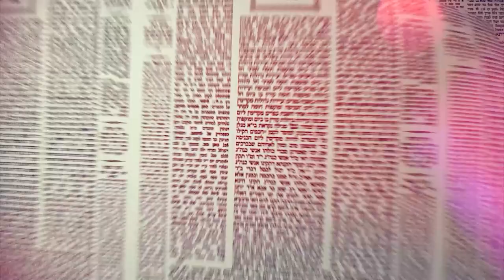העמוד היומי באידיש מסכת שבת דף לט עמוד ב